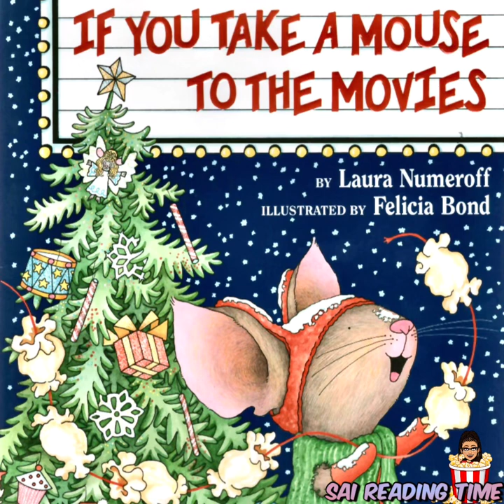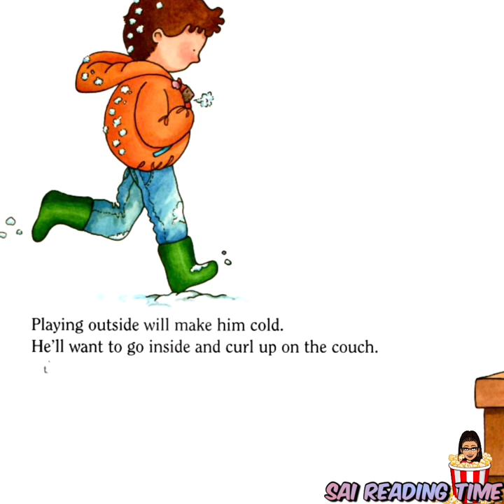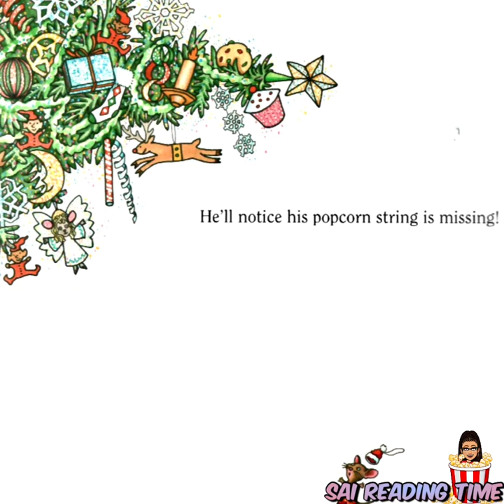If You Take A Mouse To The Movies \ By Laura Numeroff Illus. By Felicia Bond \ C. B. R. A.